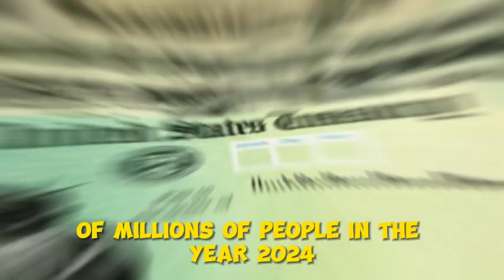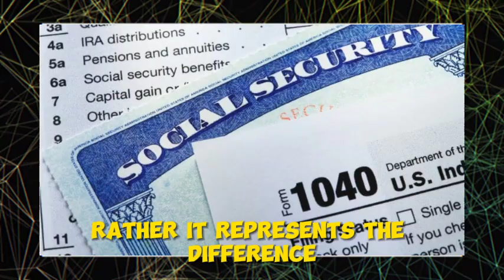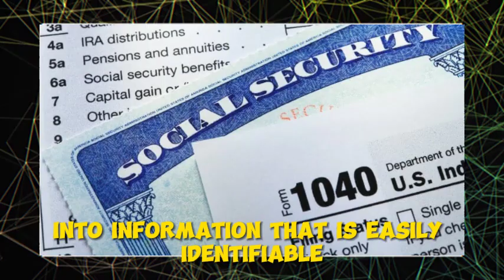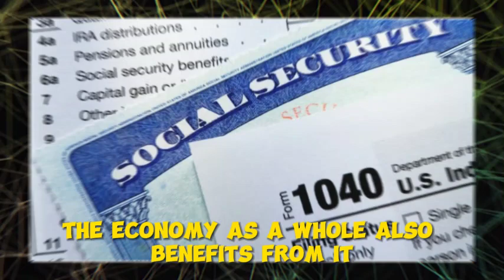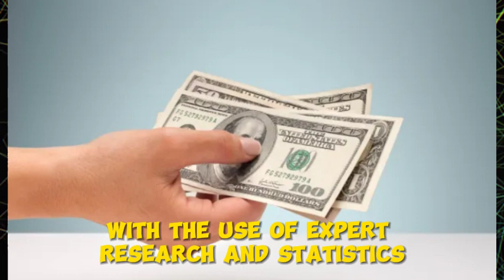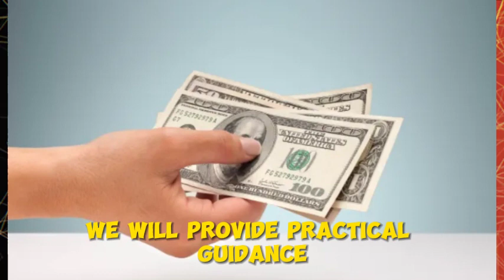CONGRESS APPROVED! NEW 3 DIRECT PAYMENTS SENT INTO BANK ACCOUNTS FOR SENIORS CHECK YOUR MAILBOXES!